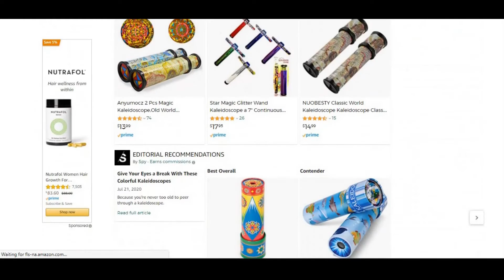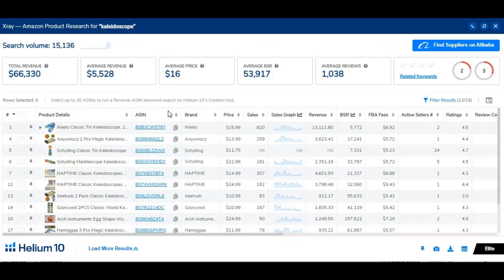How to use Helium 10 for Product Hunting-how to do product research analysis.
During helium 10 product research we have to analyze and sort our product competitors by using sorting options. For final analysis we need our list at organic state (unsorted). In this video we will learn how to do this. How to use helium 10 xray. And how to do Amazon FBA Product Research 2022.

Islam ki Roshni me-:
On this channel we will discus how Islam guides us to spend our lives and resolve related issues in the light of Islam with the reference of Authentic Islamic books inshaAllah.

Topic: How to use Helium 10 for Product hunting on Amazon, how to make sorted columns organic (unsorted) during helium 10 product research analysis on Helium10 Xray.